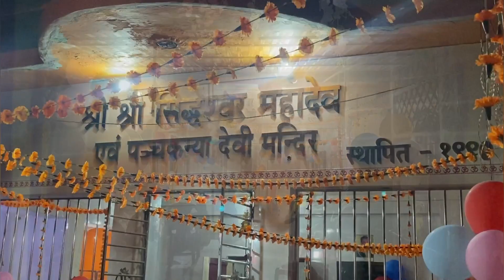Divine Delights: Janmashtami at Mahanandeshwar Shivalayam Temple, Pradhan Nagar, Siliguri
Credit-